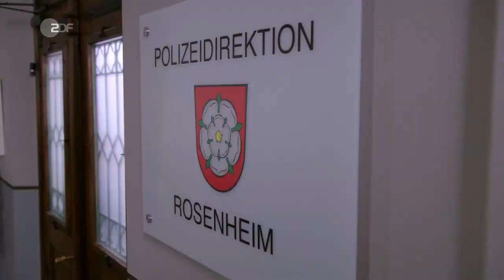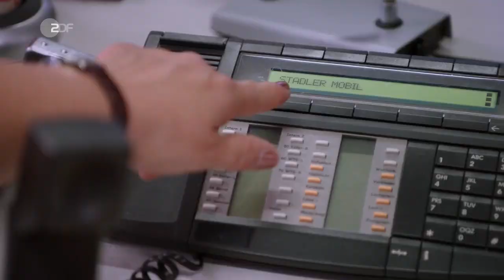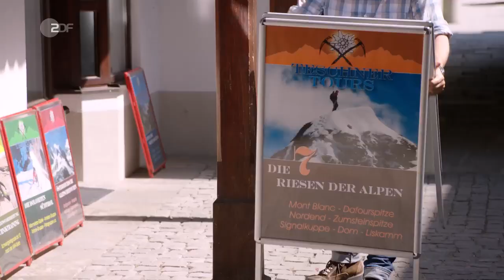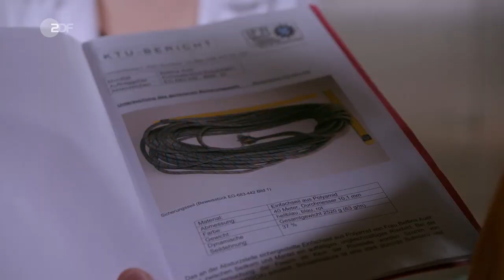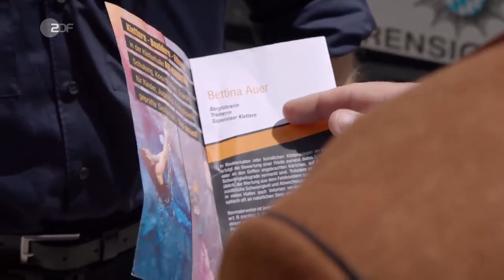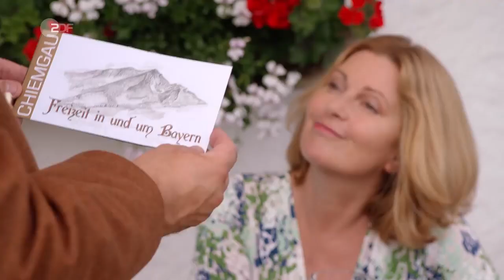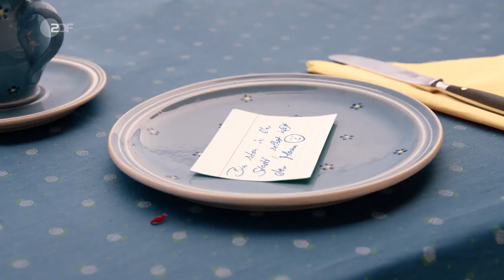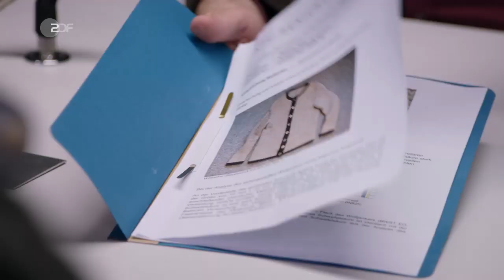Die Rosenheim-Cops Staffel 19 Folge 13 Ein Date für Frau Stockl